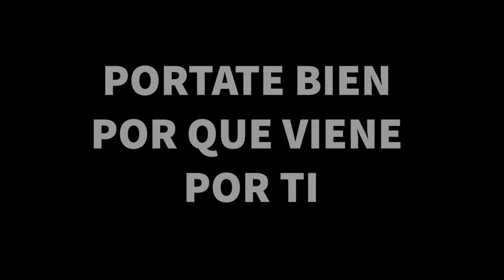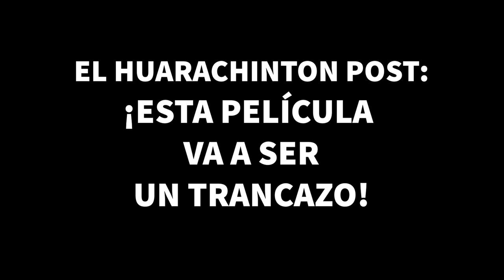La chancla del terror! mandásela a quien creas que se merece un chancletazo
GeNews presenta el Estreno del trailer de la película  "La Chancla del terror". Todos en algún momento fuimos atormentados por la chancla, esta será una película que no te dejará dormir.